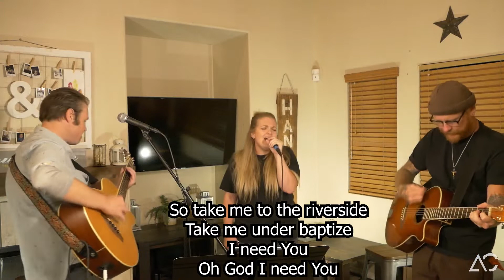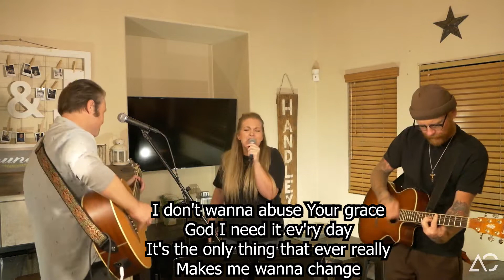Mark porter 05-24-2020